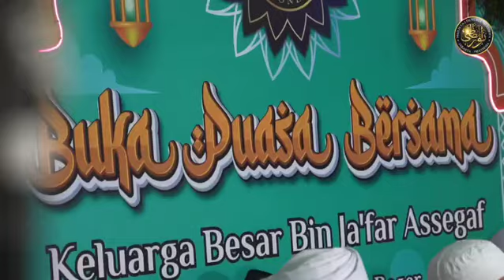Buka Puasa Bersama Keluarga Besar Bin Ja'far Assegaf - Majlis Ta'lim Nurul Musthofa | 11 April 2023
Tabligh Akbar Buka Puasa Bersama
Keluarga Besar Bin Ja'far Assegaf - Majlis Nurul Musthofa

Selasa, 11 Apr 2023
Sholat Ashar Berjamaah
Kediaman Keluarga Bin Ja'far Assegaf
Jalan Lolongok, Kramat Empang - Bogor